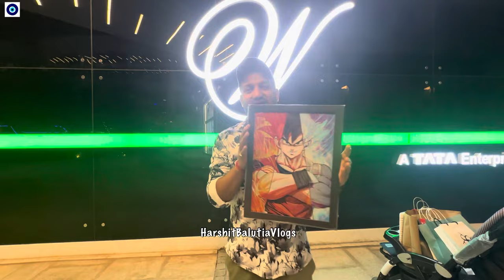Gurgaon || Apollo Cradle || Surprise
Vlog 24

Family movies
Indian
Indian food
Vlogs
Ankush Agnihotri
Armaan Malik
Lakhneet vlogs
Armaan Malik vlogs
Neetu Bisht
Suyansh vlogs
Kundali bhagya full episode today
Vlog
Khatron ke khiladi season 13
Flying beast
Tibetan vlogger
Travel vlog
Indian YouTuber Priyanka latest vlog
Indian travel
Daily vlog
Day in the life vlog
Pakistani drama
Lifestyle vlog
Family
Road trip
Select city walk mall
Delhi